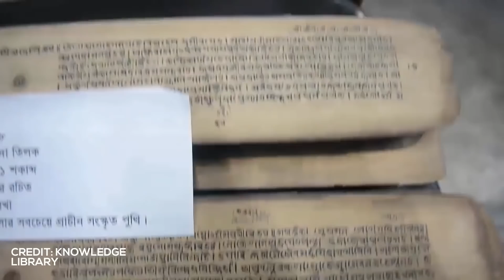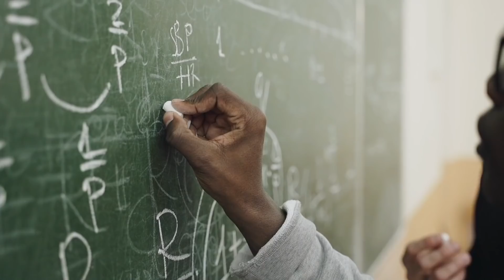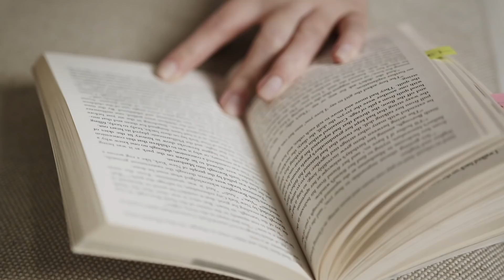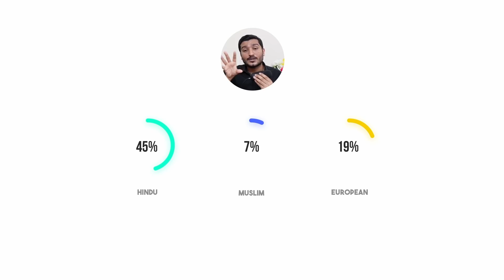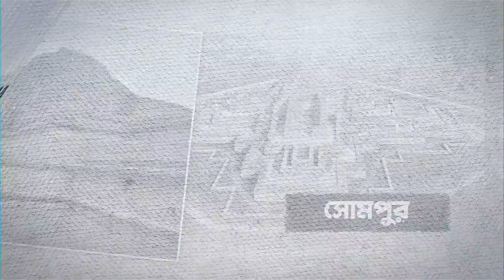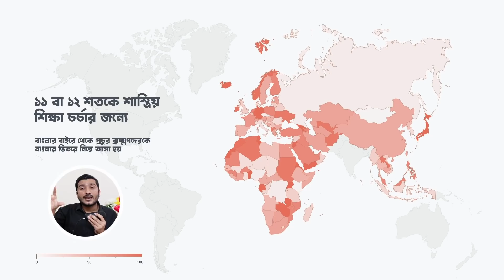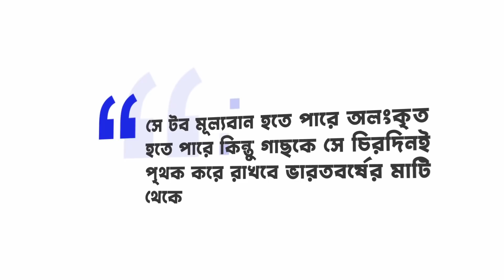ইউরোপ থেকে যে ধার করা শিক্ষাব্যবস্থায় চলছি আমরা | Decolonization of Education | Enayet Chowdhury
আপনি কি জানেন এখন ঘরে বসেই দেশের যেকোনো প্রান্ত থেকে সহজেই ঔষধ সহ যাবতীয় Healthcare product অর্ডার করতে পারেন আরোগ্য অ্যাপে?

CODE: ENAYET

আরোগ্য একটি হেলথকেয়ার প্লাটফর্ম, যেখানে প্রতিটি ঔষধের বিস্তারিত বিবরণ, জেনেরিক অনুযায়ী বিকল্প কোম্পানীর ঔষধের বিবরণ ও দাম সম্বলিত সঠিক তথ্য জানতে পারবেন।

এছাড়াও প্রতি অর্ডারের সাথে থাকছে আকর্ষনীয় ডিস্কাউন্ট, ক্যাশব্যাক এবং ফ্রী হোম ডেলিভারি সারা দেশজুড়ে (৯৯৯ টাকার বেশি অর্ডারে)।

অ্যাপটি ইন্সটলের সাথে সাথে ৪০ টাকা বোনাস পেতে চাইলে ডেস্ক্রিপশন বক্সের লিংক থেকে ইন্সটল করুন অথবা অ্যাপ স্টোরে গিয়ে সার্চ করুন arogga লিখে সেক্ষেত্রে বোনাস পেতে এই কোডটি ব্যাবহার করুন অ্যাপের রেফার বক্সে।

গ্রন্থমর্দন | এপিসোড ৫
00:00 Intro
01:02 বাংলাদেশের মানুষ কি শুধু চাকরির জন্য পড়ালেখা করে?
06:31 এই ঝামেলা কি শুধু বাংলাদেশেই ছিল?
09:02 ব্রিটিশরা আসার আগে আমাদের শিক্ষা ব্যবস্থা কেমন ছিল?

Thumbnail Text: শিক্ষাব্যবস্থার গোড়ায় যে সমস্যা